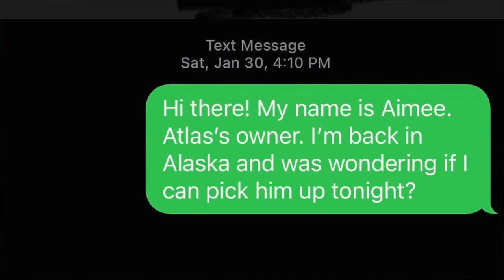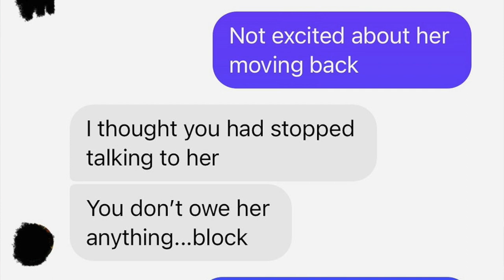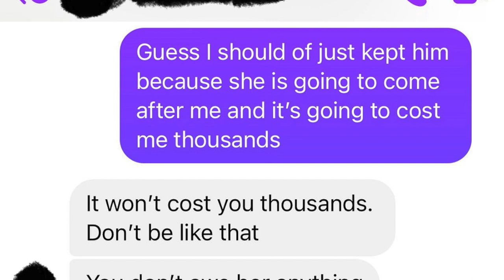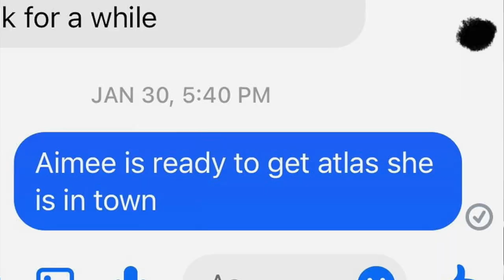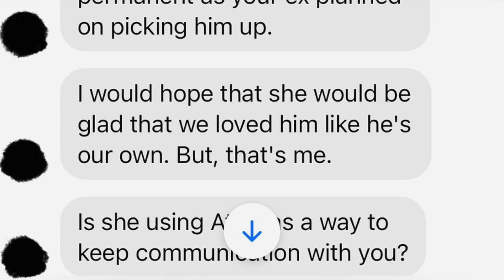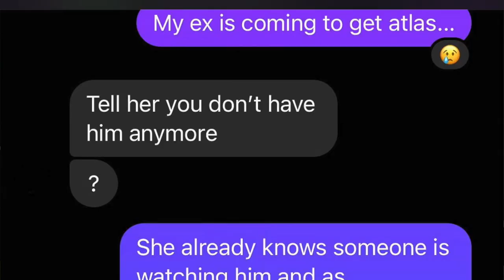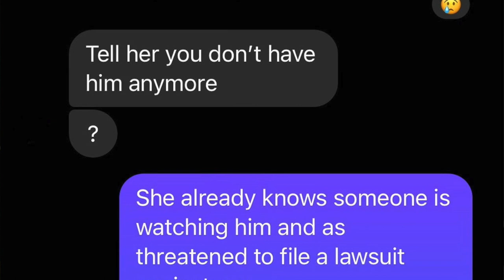When I found out my Husky was being stolen from me!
I have uploaded a compilation of the previous parts of this story time. More to come!